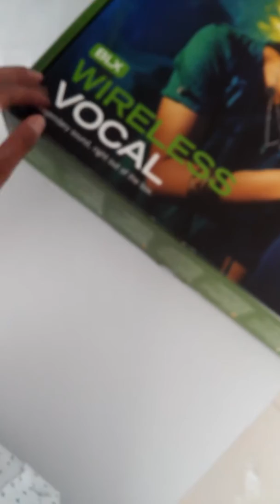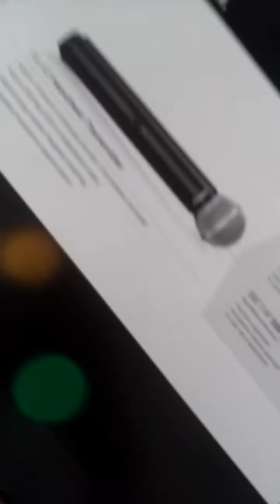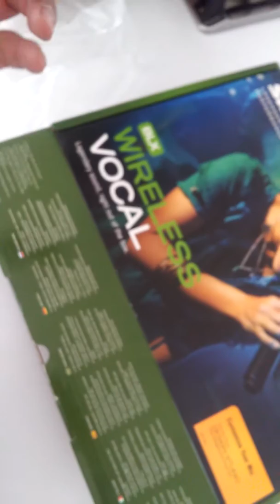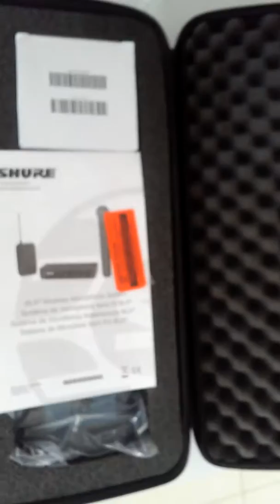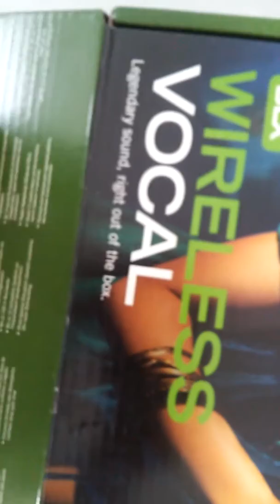MICROFONO SHURE INALAMBRICO SM58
Un buen micrófono y un buen manejo de voz... Gran combinación.